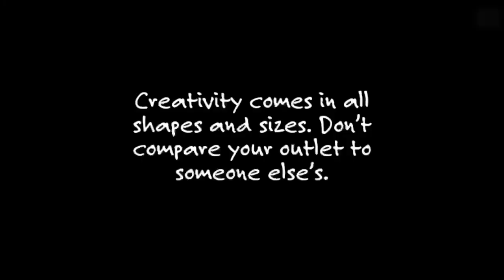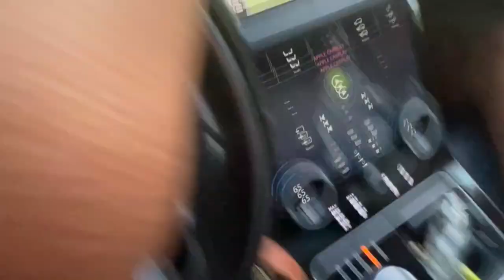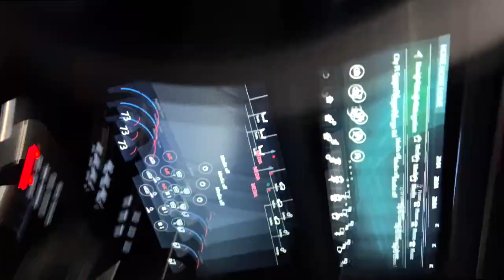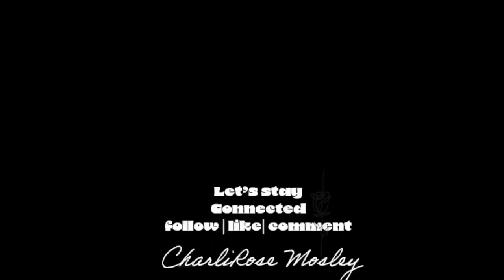VLOG| Mariah The Scientist concert | NYC BILLBOARD | Personal growth | BLESSINGS CharliRose 🌹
Hiiiii luvass ! 🤍🌹